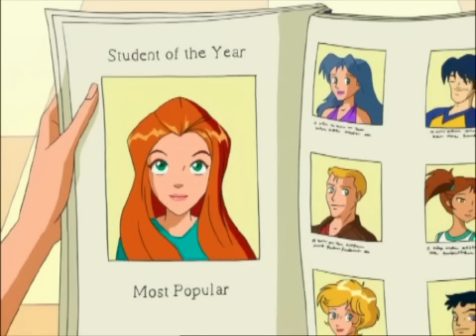Totally Popular Spies | Clip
When Beverly High's yearbooks reveal Sam as the most popular, it sends shockwaves through the school, especially unsettling Mandy. But as Sam grapples with her unexpected stardom, a more urgent crisis emerges: the world's top movie stars have gone missing, leading the spies into another gripping adventure.